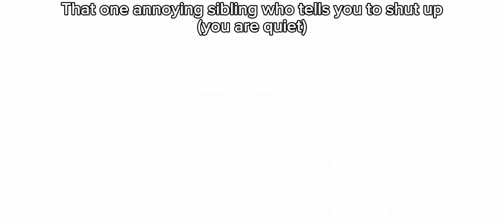That annoying sibling 😭🙏💀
Found video on tiktok- when you tell someone to shut up for no reason